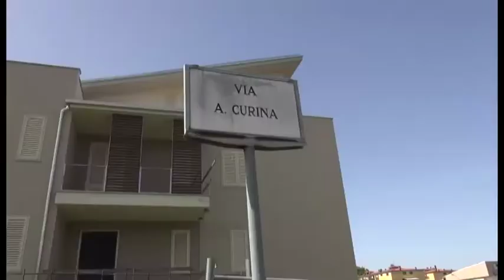Arezzo, resta in carcere il 56enne clandestino accusato di violenza sessuale